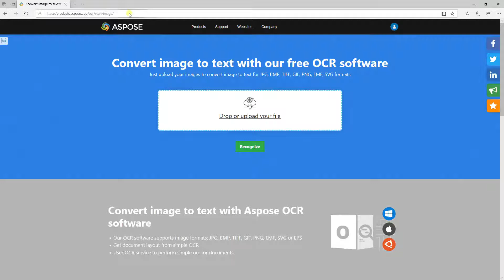How to convert Image to Text in Aspose.OCR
Convert your scanned documents to text with automatic language and document layout detection.
If you need to: Convert image to text, Extract and copy text from an image, Turn your picture into text

Aspose OCR Image To Text Converter is a free app to perform online OCR on images and documents you upload. Convert your image files to text that you can edit without installation, completely free on any OS and platform. Aspose OCR App allows easily extracting text on various languages from images in popular formats: JPG, BMP, TIFF, PNG, and others. Image to text converter works with any text fonts, styles, and page layouts. Aspose OCR software uses automatic document layout detection and skew correction, providing you the best recognition results.

OCR is optical character recognition that converts text on images of documents to the text that you can save, edit, or search. It is widely used to gather data from various documents, such as invoices, receipts, mail, business cards, and others. OCR also is a great tool that can be used for scanning and digitizing books.